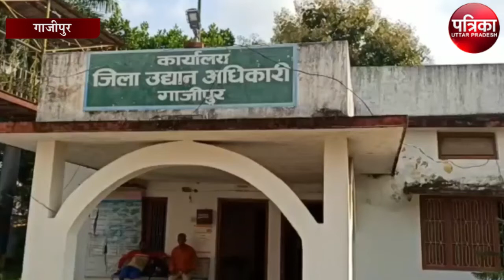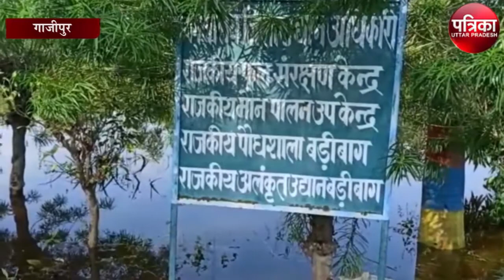नालों पर अतिक्रमण से हुआ यह भारी नुकसान - उद्यान अधिकारी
गाजीपुर का उद्यान विभाग व पार्क इन दिनों दुर्दिन का शिकार हो गया है। वृहद वृक्षारोपण कार्यक्रम के तहत मंगाए गए लाखों पौधे बारिश के पानी के जल जमाव से सुख रहा है और बहुत पौधे सुख गए। जिसकी वजह से लाखों रुपये का नुकसान हो गया है। ये बाते हम नहीं बल्कि उद्यान अधिकारी डॉ शैलेन्द्र दुबे खुद बता रहे है। उन्होने ये भी बताया कि नगरपालिका परिषद की अनदेखी के कारण उद्यान विभाग का निकलने वाला पानी के नालोन पर लोगों ने अतिक्रमण कर लिया है।